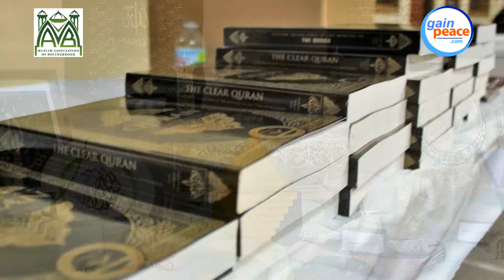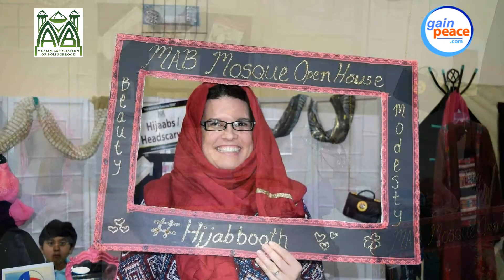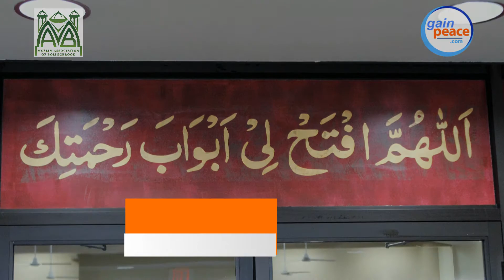Amazing Mosque Open House Attended by 400 Neighbors in the Bolingbrook Masjid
400 Neighbors Attended Masjid Open House
Alhamdulillah, the Muslims Association of Bolingbrook (MAB) and GainPeace-ICNA organized a Mosque Open House on Feb 18, 2017. An excellent effort by the leadership, volunteers, and supporters of MAB to engage and educate our neighbors about Islam. The response was overwhelming, and the guests left with positive feelings about Islam and Muslims. JazakAllahu khair to the 40+ volunteers from the GainPeace and MAB teams for making this event a success. We pray to Allah, swt, to accept this effort and may HE inspire all the Masajid in the US to conduct such events to enlighten our neighbors about the true and beautiful teachings of Islam...aameen.
To conduct similar Mosque Open Houses in your city, please visit the Resource Guide for Open House at: GainPeace.com/openhouse